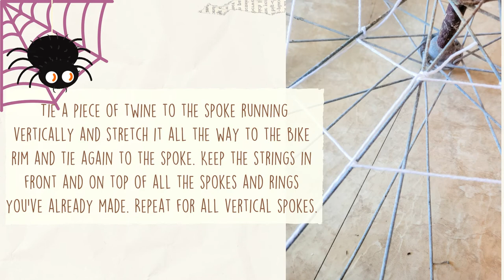A Bike Wheel Rim Gets A New Life As A Web On This Halloween Mantel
When I repurposed Dollar Store Halloween trees for my spiders I realized  they needed a home. A place to call their very own. And that’s how the idea of a bike wheel rim got a new life as a web for my Halloween mantel.
This is truly the simplest project – just a series of knots and under, over with your twine! Speaking of twine I used the one linked below from Amazon. It’s thick and sturdy, made of cotton and doesn’t fray.
The Halloween mantel blog post for more DIY and repurpose ideas for your home
The twine I used (and love)
Hocus Pocus Vintage Flashcards - A printable set of eleven Halloween words for your fall and Halloween decor available